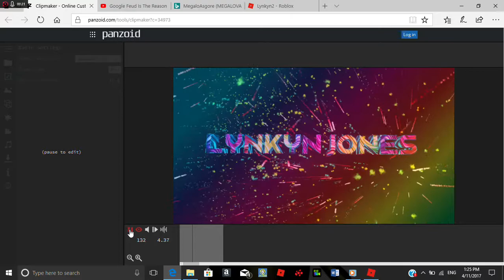my new intro to my vids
today I'm going to show you my new intro that will be up on my videos soon